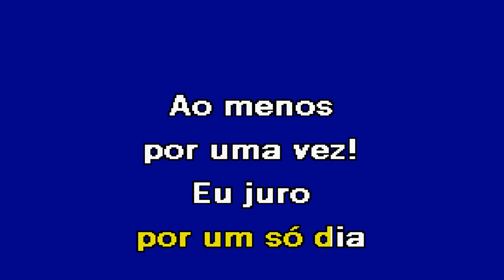NOSSA SENHORA DO AMOR Paulo Sérgio Karaoke